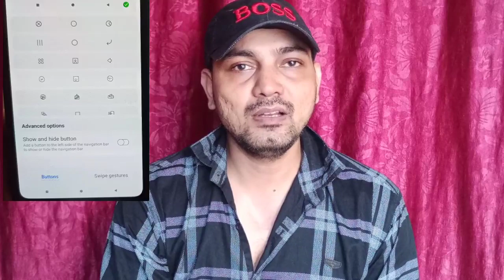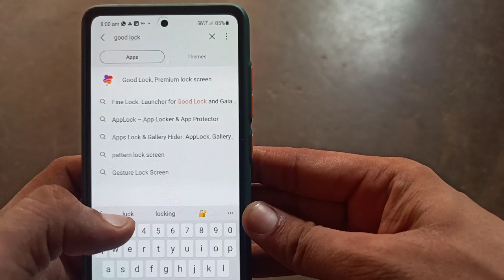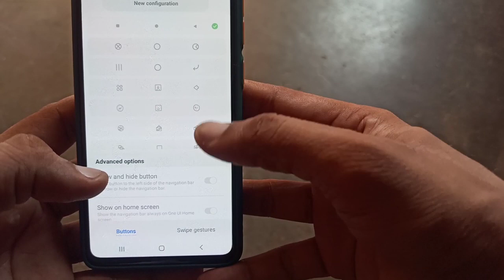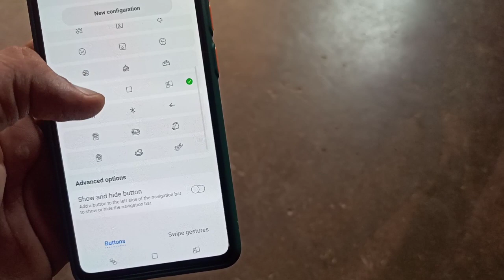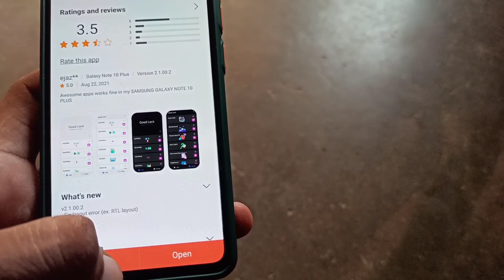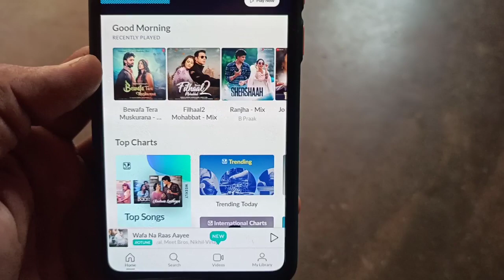Samsung Galaxy A52 Navigation Key Change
dosto es video me maine Samsung Galaxy A52 ki Navigation Key Change karne ka tarika bataya h